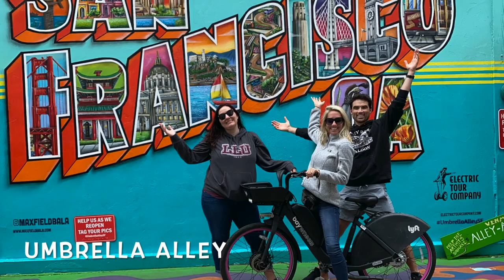Go cars in San Francisco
Thinking of visiting San Francisco?

Want a self guided adventure?

Go Cars in San Francisco takes you through downtown, fisherman's wharf, Ghirardelli Square, Crissy Field and beach, Golden Gate Bridge, Baker Beach, Golden Gate Park and a few other San Francisco attractions including the Painted Ladies and Lombard Street.

You can rent the Go Cars for 2 hours or longer durations, and we opted for about 6 hours so we could take the longer self guided tour and see a bit more stops.

This two person car is also pet friendly and Spencer joined us for the ride.